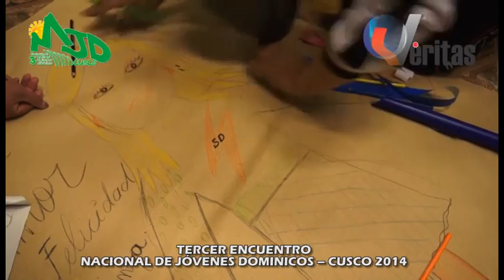ENCUENTRO NACIONAL DE JÓVENES DOMINICOS - CUSCO 2014 2PARTE